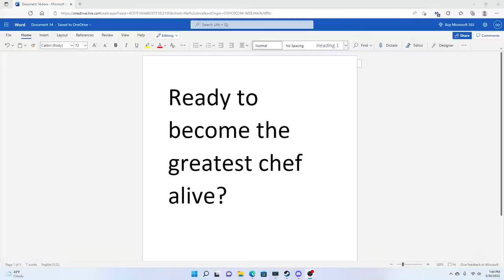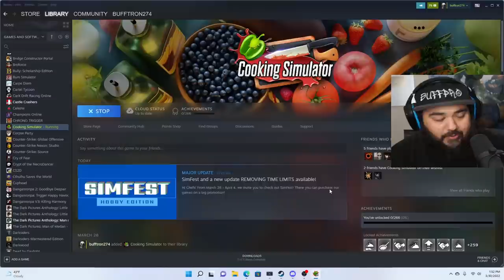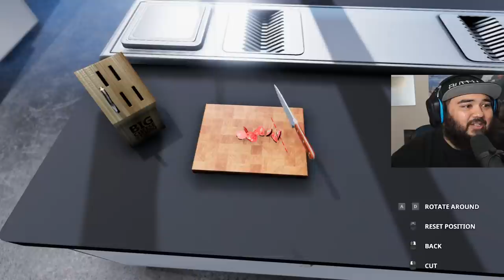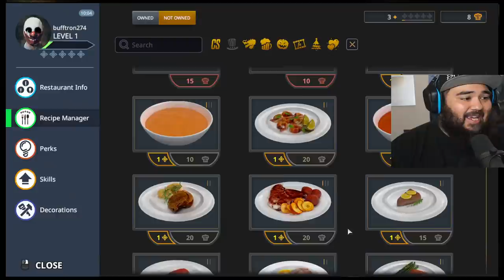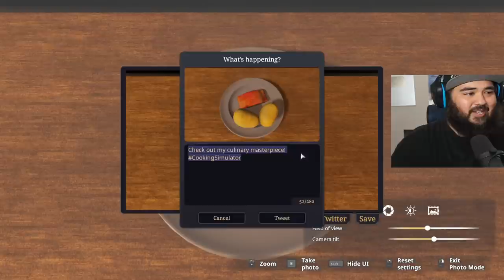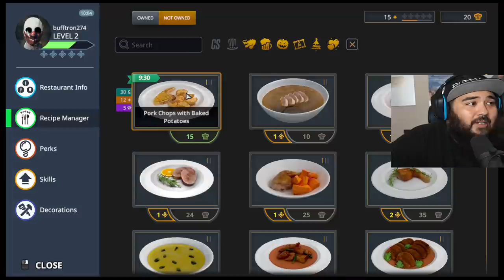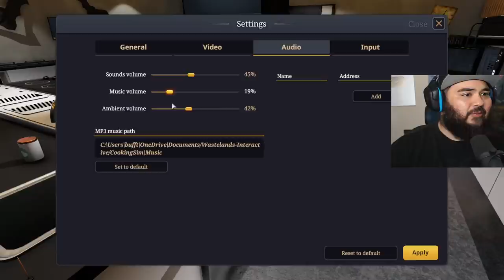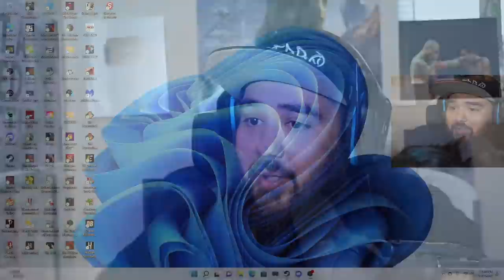Cooking up errrthang in the kitchen!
We are cooking up everything today in Cooking Simulator. First time playing and it seems like it could be a lot of fun. Maybe we can cook up some Kays recipes in this game lol.